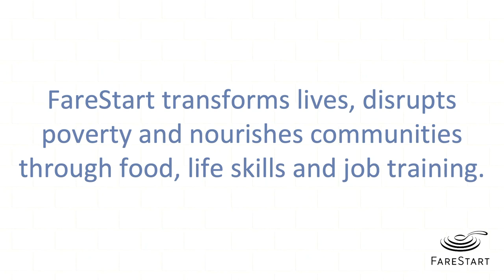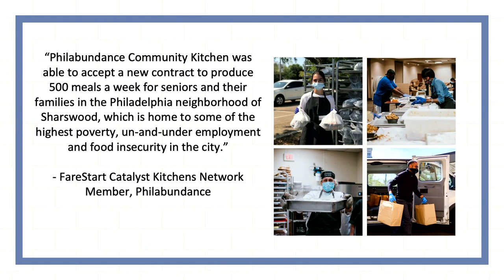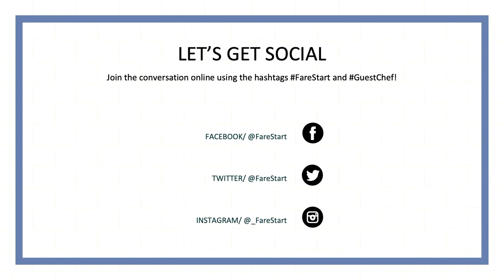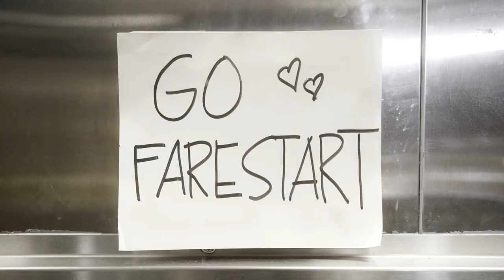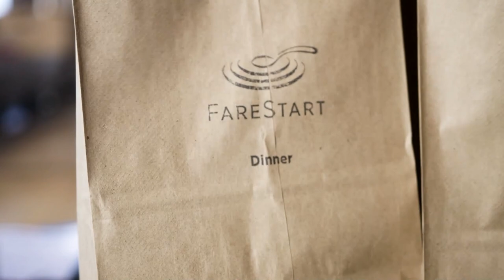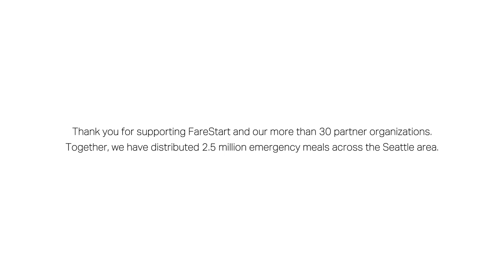Guest Chef at Home: Chopping Like a Pro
Hone your knife skills from the comfort of your own kitchen! Join Chef Kristi Brown (Communion, That Brown Girl Cooks!) and Chef Varin Keokitvon (Seattle Central College) as they walk us through the tips and tricks for a good cut. All skill levels are welcome, as we learn both basic and more advanced techniques together.